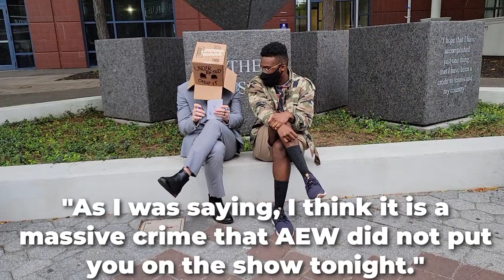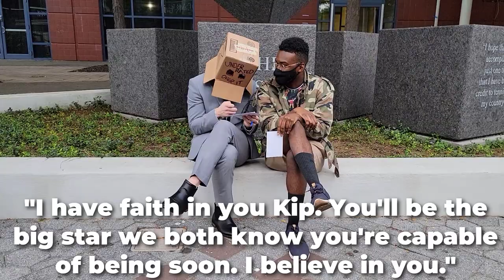I Went To AEW Grandslam Dynamite AND Rampage! VLOG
More than 20,000 wrestling fans poured into Queens, New York City on Wednesday September 22nd 2021 to be apart of history! Attending Arthur Ashe Stadium for the first ever AEW Dynamite & Rampage Grandslam! AEW's biggest arena show to date and the highest ticket sales for a non-WWE  wrestling event in New York in over 20 years!

I of course, was one of the 20,000! And I documented my journey from my hostel in New York, New York to Queens, New York and got some clips and awesome moments from AEW Dark Elevation, AEW Dynamite, and AEW Rampage!

Be sure to check out the timestamps below to go to whatever you want to watch!

0:00 Intro
0:33 Dawn Before Grandslam
2:00 Journey To Queens NYC
3:25 Detour For Boba
5:16 The Arrival Arthur Ashe
7:45 Meeting & Talking With Kip Sabian
10:19 Inside Arthur Ashe Stadium
11:12 AEW Dark Elevation
12:22 AEW Dynamite Grandslam
17:53 Tony Khan x Lil Uzi Vert
18:43 AEW Rampage Grandslam
20:53 Post-Show Thoughts

Also link to the socials -